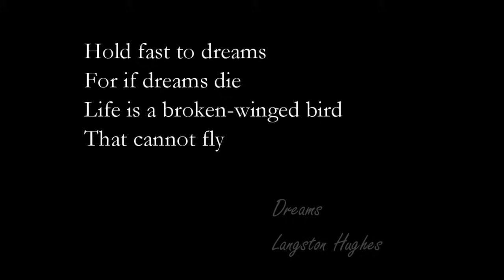A Look at Birthright, Part 1 (TNG)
Opinionated Next Gen Episode Guide kicks off this two part episode with a look into Data's head. Besides when they take off his hair and show you the Christmas tree lights, I mean.